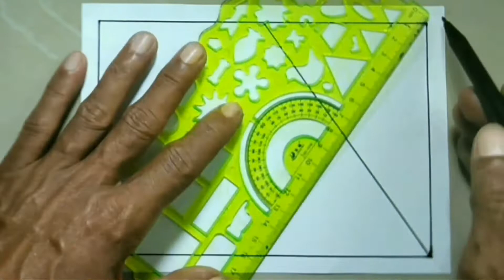Cara menggambar batik yang mudah, gambar batik motif bunga.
Video tutorial cara menggambar batik yang mudah digambar di buku gambar, batik motif bunga batik modern batik Nusantara batik bunga.